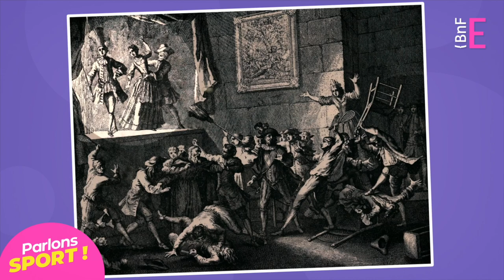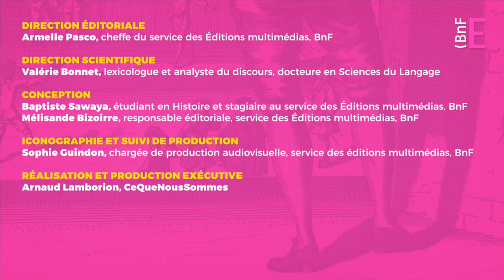« Épater la galerie » : quand le jeu de paume devient spectacle | Parlons sport ! (1/6)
De nombreuses expressions trouvent leur origine dans l’histoire du sport.
« Épater la galerie », « les enfants de la balle », « prendre la balle au bond », « tomber à pic », ou encore « rester sur le carreau », autant d’expressions directement inspirées par le jeu de paume, ancêtre du tennis. À travers l’évolution de ce sport très populaire en France du 14e au 18e siècle, et de ses tripots où l’on se donne en spectacle devant la galerie, découvrez l’histoire et la signification de ces expressions qu’on utilise encore aujourd’hui dans la vie de tous les jours.

Découvrir le dossier "Aux frontières du sport" sur les Essentiels de la BnF